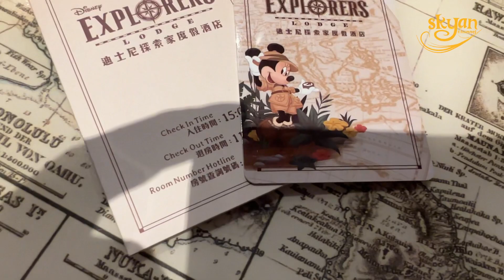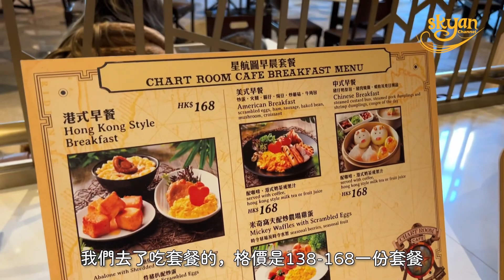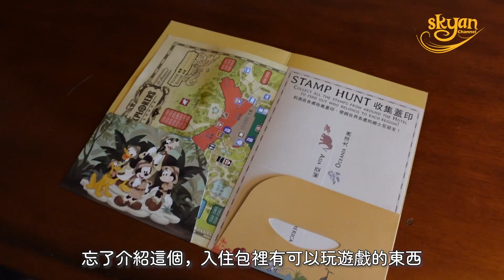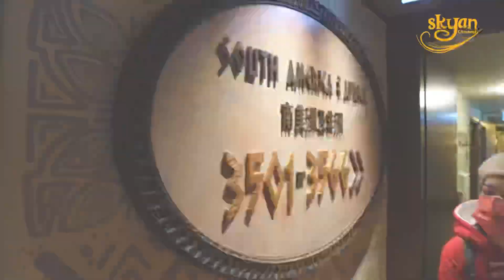香港迪士尼最新酒店 我們第一次給了五星的酒店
香港之旅番外編, 酒店開箱片
住了香港迪士尼最新的酒店，到處都是迪士尼探索風，細節滿滿大棒了